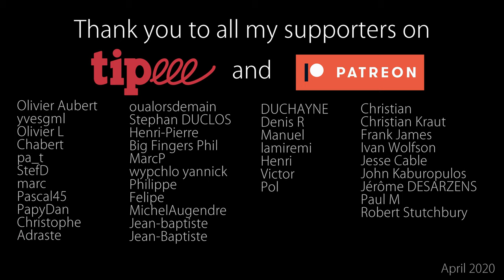A Shuffle Blues + Free TABs